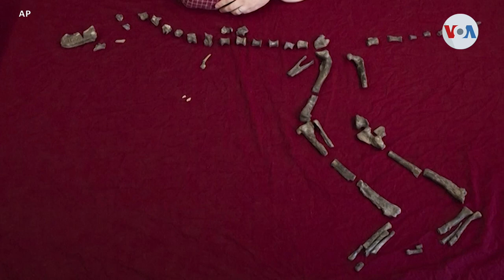CIENCIA: Descubren nueva especie diminuta del T-Rex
Unos 20 millones de años antes de que el masivo Tiranosaurios Rex vagara por la tierra, un primo lejano estaba cazando en la jungla prehistórica. Pero este T-Rex era muy diferente de la famosa versión del gigante depredador. Nos narra Miguel Ángel Rivera.
Publicado originalmente